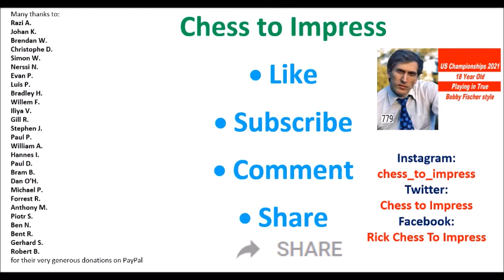18 Year Old Playing in True Bobby Fischer style!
An alternative title for this video is 'Chess is just easy, if you are that much of a genius'. It's about the game WGM Sabina Foisor with white against IM Carissa Yip behind the black pieces from round 8 of the 2021 US Women's Championship.